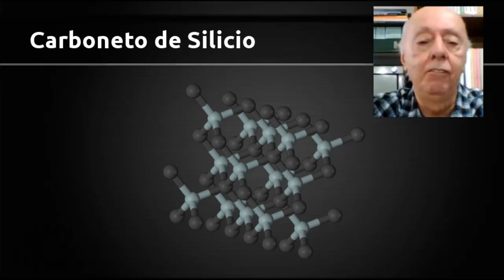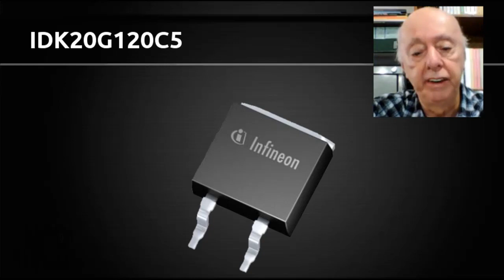Tecnologia CoolSIC da Infineon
CoolMOS e CoolSiC, as duas novas tecnologias da Infineon são explicadas aqui pelo Prof. Newton C. Braga.